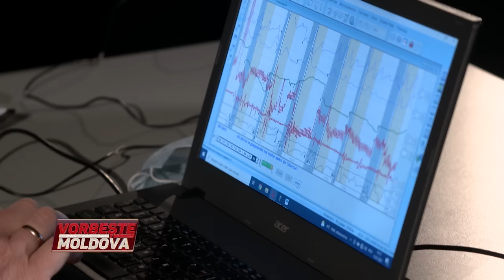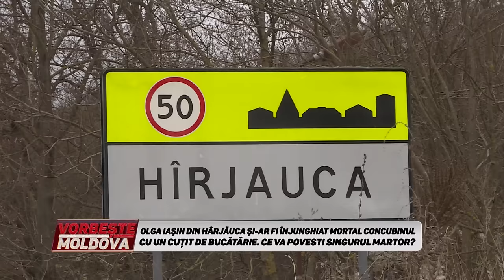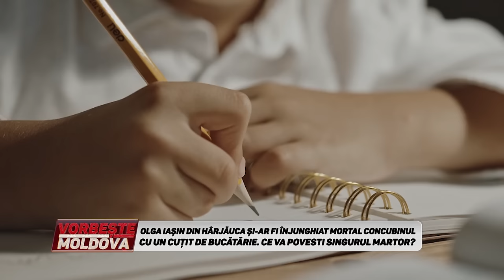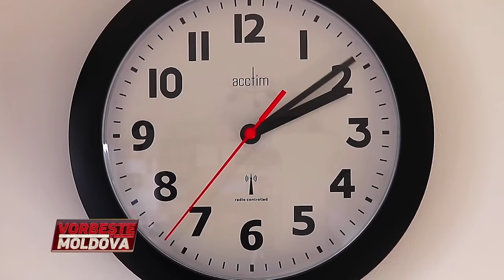VORBEŞTE MOLDOVA: CUŢITUL DE RĂMAS BUN